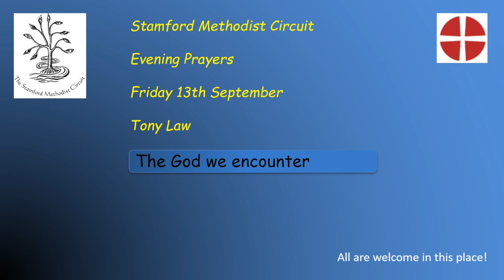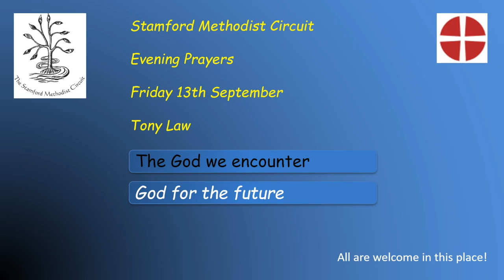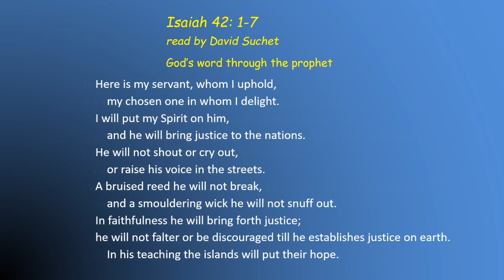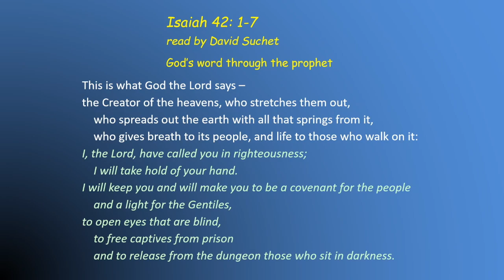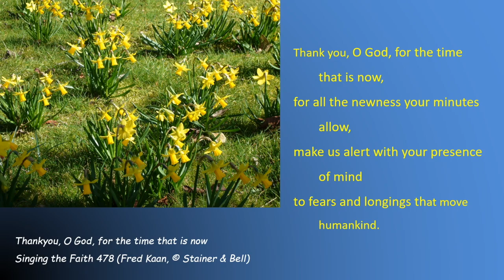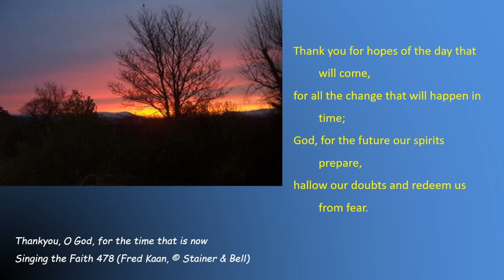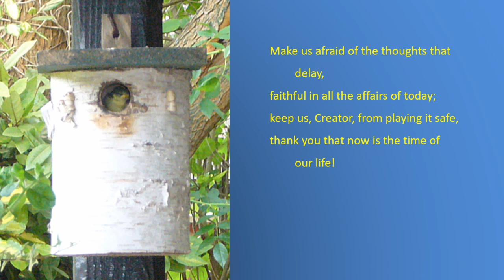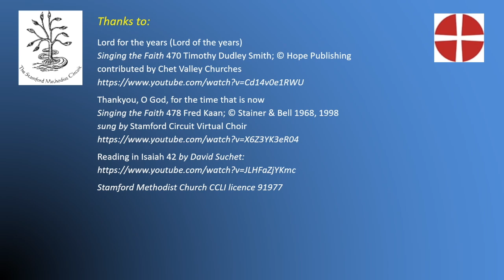Stamford Evening Prayers, Friday 13 Sept 2024 (Tony Law). The God we encounter: God for the future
Evening Prayers from Stamford Methodist Circuit for Friday 13th Semptember 2024, led by Tony Law. This week: The God we encounter; today: God for the future.

Lord for the years (Lord of the years)

Thankyou, O God, for the time that is now
Singing the Faith 478 Fred Kaan; © Stainer & Bell 1968, 1998